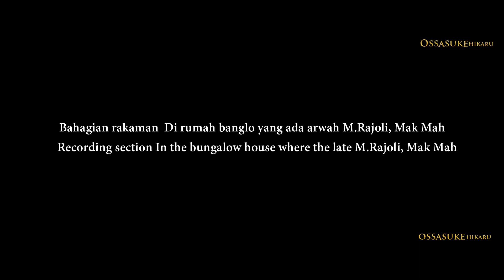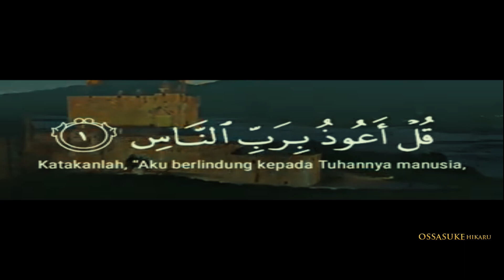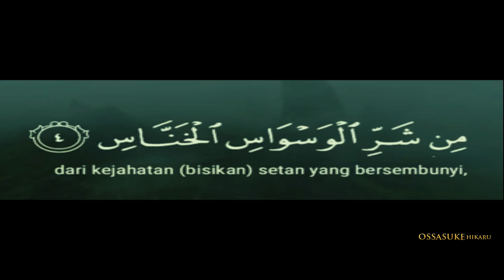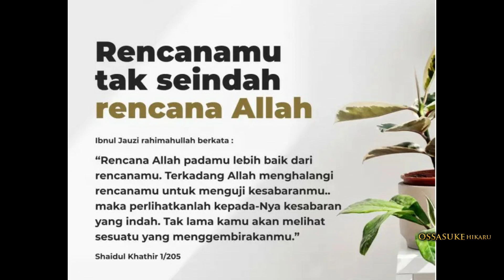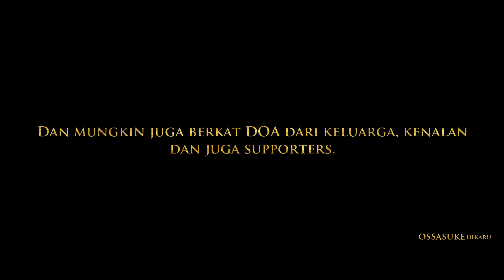Sesat Selepas Melalui Perkampungan Bunian | Serangan Lebah Yang Menyelamatkan Kami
Satu perkongsian mengenai situasi keadaan ketika eksplorasi di Resort Bukit Ayer yang mempunyai pelbagai kejadian yang diluar fikiran. Diantaranya adalah SERANGAN LEBAH yang sangat banyak serta laluan kami ditutup membuatkan kami hampir tersesat.

Selepas menelitit beberapa aspek baru OH tersedar dimana serangan lebah itulah menjadi punca keselamatan kami terjaga. Dan kata-kata OH seperti 'ADAKAH INI SATU PETANDA'? ketika diserang lebah rupanya memang itu satu petunjuk.

Ini berkaitan dengan kejadian kami yang hampir tersesat.

Nak tahu apa yang terjadi dan antara sebabnya sila tonton hingga ke penghujungnya.

Rakan kolaborasi